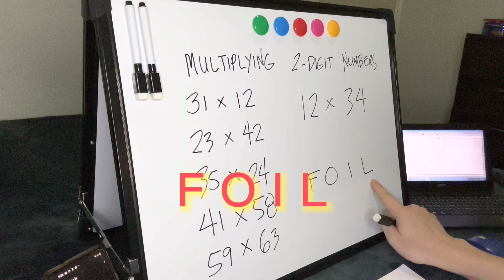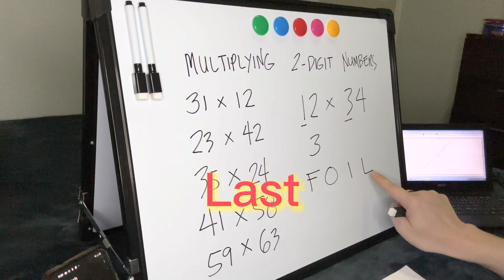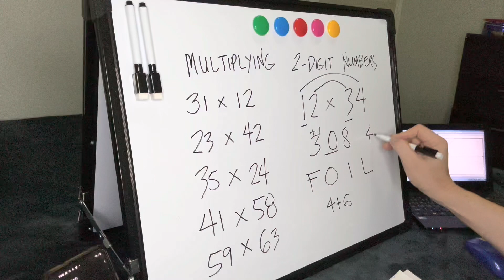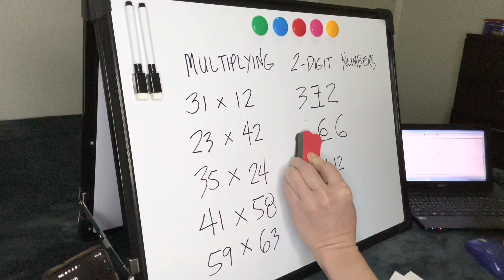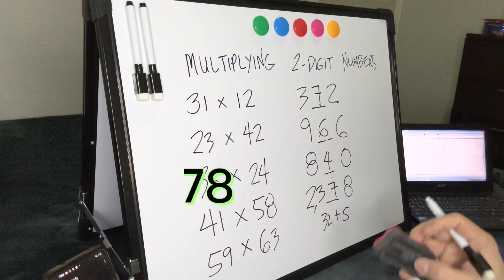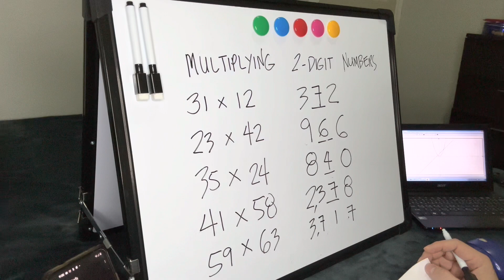How to multiply 2-digit numbers the EASY WAY! Bisaya Version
Multiplying two 2-digit numbers the easy way. Discussed in bisaya language in this segment MATHa MATHa ra na!!!